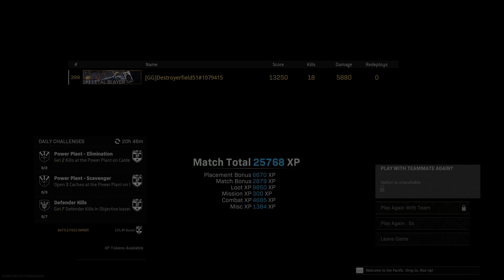2 Times VAHAN's (Vargos) = Warzone Fortune's Keep Win Solos PS5 Gameplay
2 VAHAN's (Vargo-S & Vargo 52) in Call of Duty Modern Warfare Warzone Pacific Fortune's Keep Solos on PS5 with no commentary !!

Gameplay showing the Vargo-S, a prototype of the VAHAN assault rifle & the Vargo 52, which is the final product of the VAHAN assault rifle in Warzone Fortune's Keep Solos and Playstation 5 !!

Weapons the attachments:

VAHAN (Vargo 52) build :
- GRU Suppressor (Muzzle)
- 18.6" Task Force (Barrel)
- Spetsnaz Grip (Underbarrel)
- 60 Rounds Mag (Laser)
- Axial Arms 3x (Optic)

VAHAN Prototype (Vargo-S) build :
- Recoil Booster (Muzzle)
- Nazaryan 336mm AG (Barrel)
- Carver Foregrip (Underbarrel)
- 7.62X54mmR 60 Rounds Mag (Magazine)
- Lengthened (Ammunition)
- Hatched Grip (Rear Grip)
- Hardscope (Perk 1)
- On-Hand (Perk 2)
- Nazaryan Padded SL (Stock)
- Slate Reflector (Optic)

Vargas's operator with the "Scout" skin !! Skin was available from BOCW Season 5 Battlepass !!

Settings :

Flipped - On
FOV - "Doesn't exist yet on console"
ADS FOV - "Doesn't exist yet on console"

warzone
warzone vanguard season 4
warzone Fortune's Keep
call of duty
call of duty warzone pacific
all warzone weapons
warzone meta
all warzone weapon best attachments
warzone Fortune's Keep gameplay
warzone Fortune's Keep
warzone caldera gameplay
Fortune's Keep cinematic teaser
Fortune's Keep map
warzone Fortune's Keep map
call of duty warzone pacific caldera gameplay
new vanguard weapons meta weapons
new warzone meta weapons
warzone vargo s meta
warzone vargo game play
warzone vargo 52 meta
warzone vargo s game play